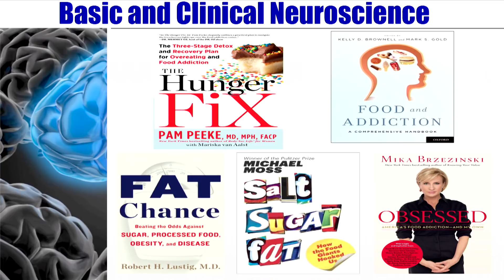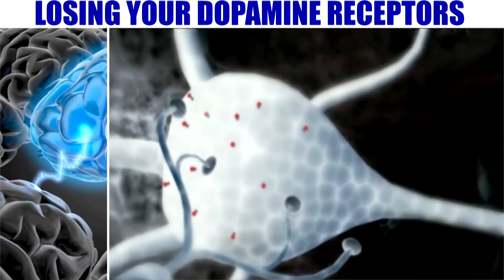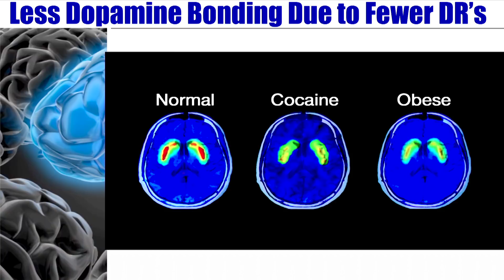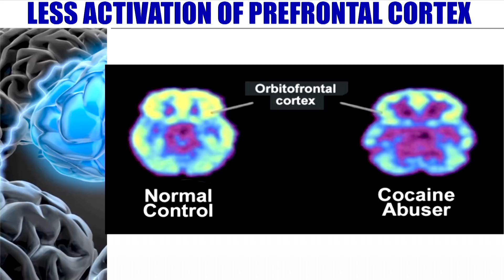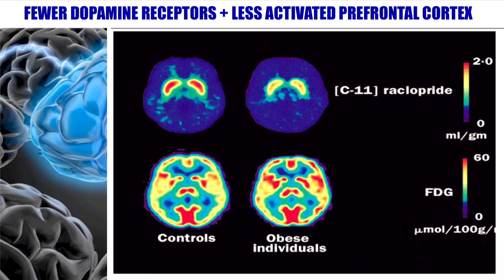Dr. Peeke - Your Brain's Reward Center: Hacked by a Cupcake (Pt. 1)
Dr. Pamela Peeke explores how our brain develops unhealthy "addictive" habits and how to reverse them.

For more information on the Transcendental Meditation® technique, please or call 1-888-LEARN-TM
Physician, Scientist and Edutainer, Dr. Pam Peeke,  explores how the most sophisticated machine in the universe—the human brain—can develop unhealthy patterns, including food addictions, that can lead to a continuous cycle of poor decisions. Offering solutions, Dr. Peeke shows us how we can harness the emerging science of epigenetics to make lifestyle changes, including Transcendental Meditation, that can actually transform our own DNA.

BIO: Dr. Pamela Peeke is an internationally renowned physician, scientist, and expert in the fields of nutrition, stress, and fitness. As the lifestyle expert for WebMD's 90 million members, host of Could You Survive?, chief medical correspondent for nutrition and fitness for Discovery Health TV, and the founder of the Peeke Performance Center for Healthy Living™, the "doc who walks the talk" lives the message she teaches.  If Dr. Peeke's "edutaining" wit and wisdom as one of the most requested physician speakers in America isn't enough, she has taken active inspiration through other mediums. Triathlete, marathoner, and mountain climber, Dr. Peeke is also a New York Times bestselling author; regular in-studio medical commentator for CNN, the Today show, Good Morning America, Fox, and Nightline; and columnist/contributing editor for numerous national magazines and online communities.